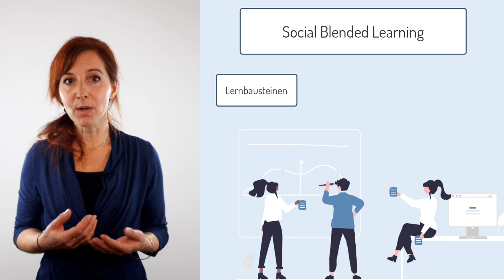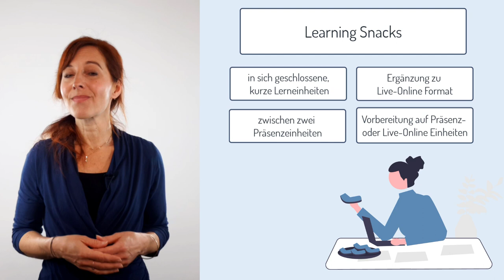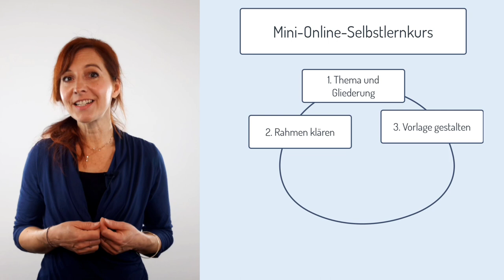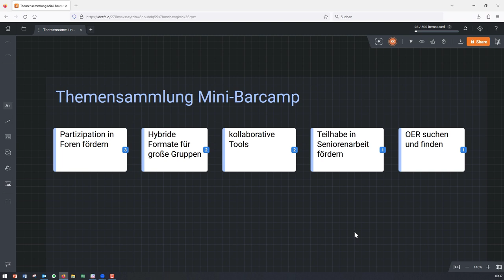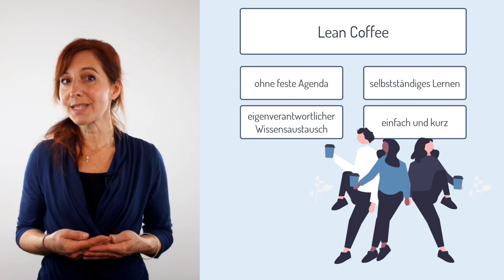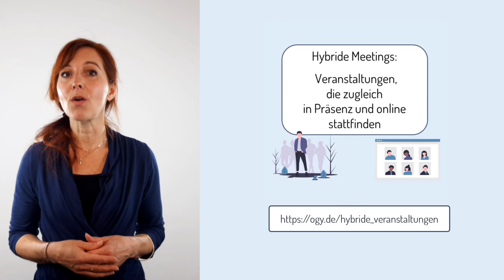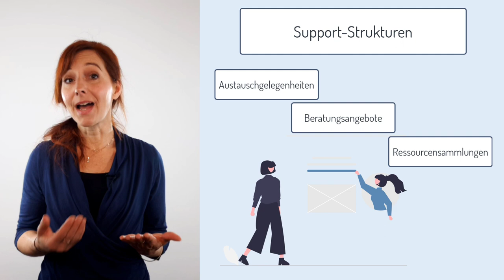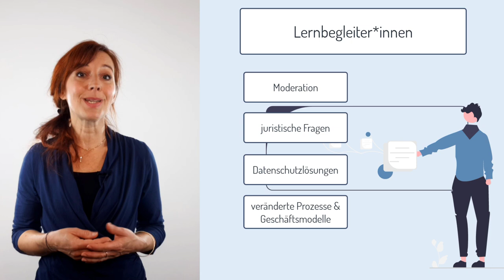Aktuelle und flexible Formate | iMooX.at